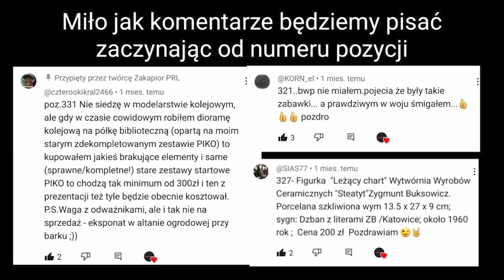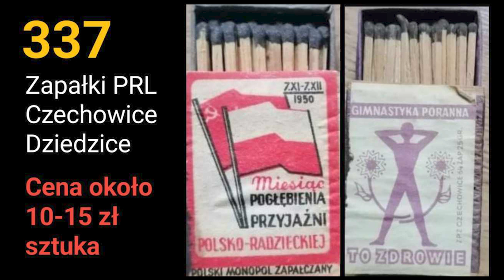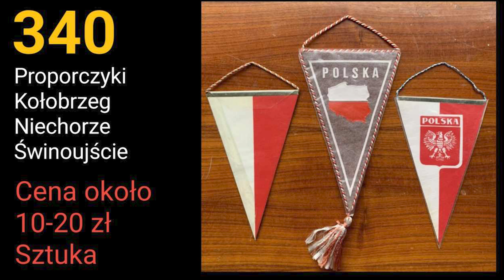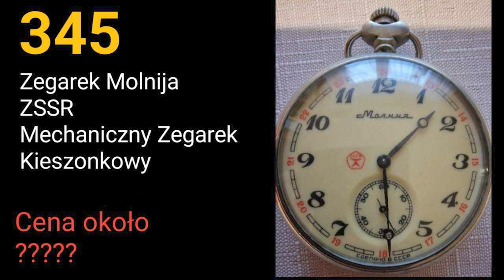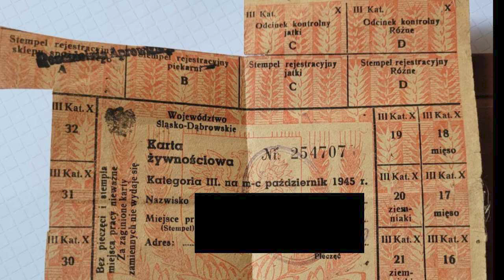22 wycena PRL-u, Bogucice spójnia zezolek metron młynek do kawy pistolet kapiszon Niklowa z Fatry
Ceny zabawek porcelany i innych PRL-u, wy wysyłacie zdjęcia a ja i moi widzowie wyceniają, kontakt do mnie najlepiej instagram.